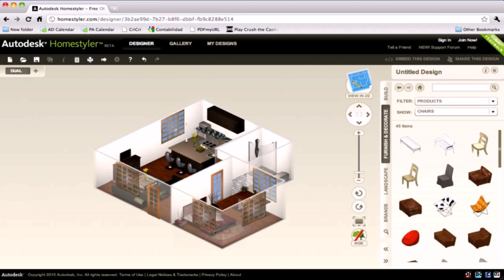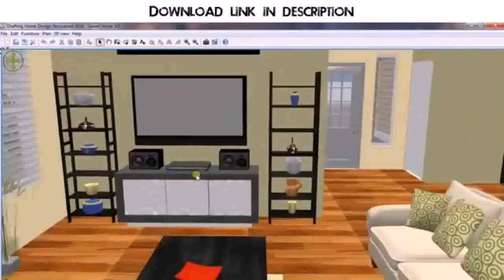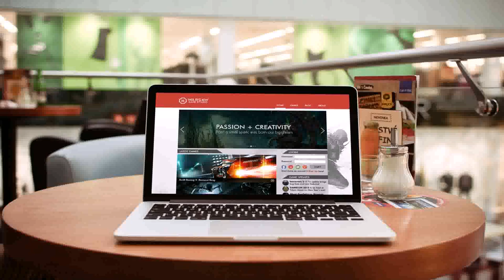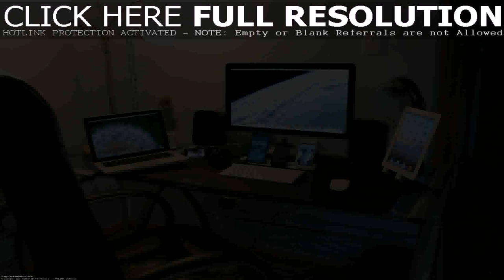House Design Computer Games (see description)